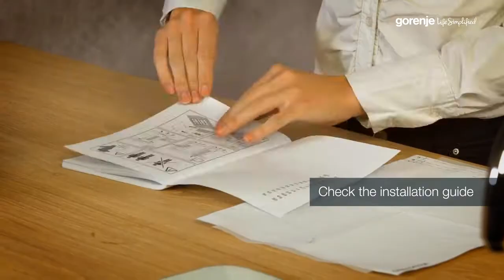Coifas Gorenje - Instalação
Veja como é a instalação da coifa Gorenje, profissionalismo e praticidade deixam sua cozinha pronta em instantes.